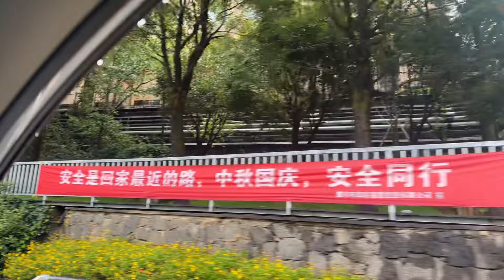从前车马很慢，书信很远，一生只够爱一个人inspiración del agua